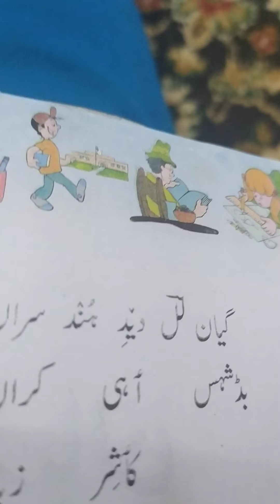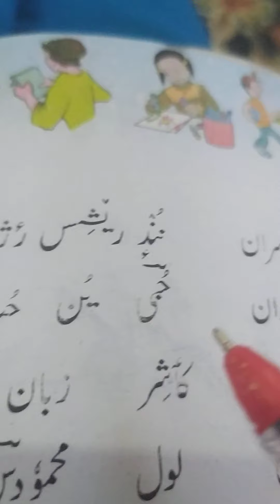kaesher zabaan chapter 5 paragraph 2